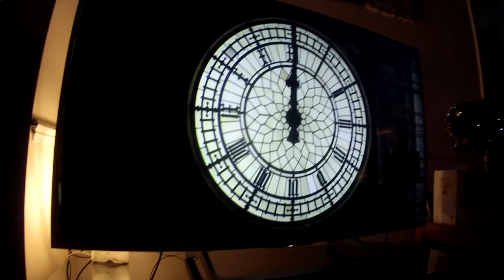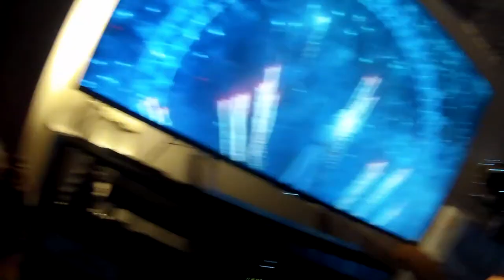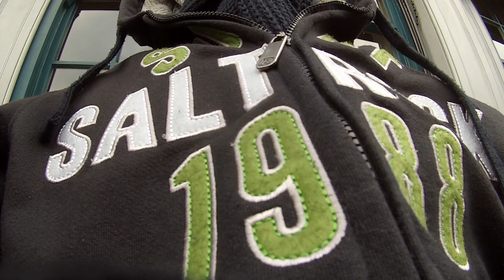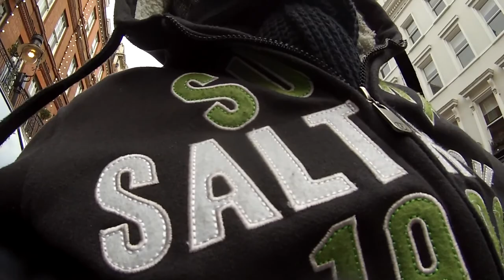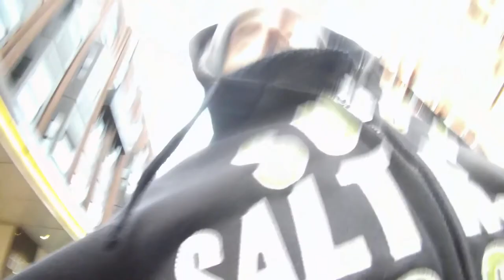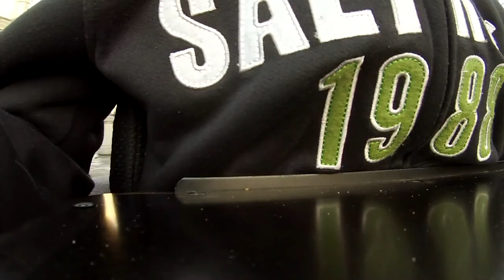WHAT A WAY TO START 2018!!!!!!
First family day out of 2018, even my grandparents who never visit central London joined us. Before that you will see the moment first moment of my 2018 so in a way this vlog started in 2017 and ended in 2018. Lamaof hahah. The first ever time traveling vlog, we made history people, that is how you start the year. Still tired after a week of fun and food and drink so thank you for understanding when the vlogs were not as regular as usual. THANK YOU SO MUCH FOR THE SUPPORT! Happy new year once again, remember to do what you love and always be yourself.